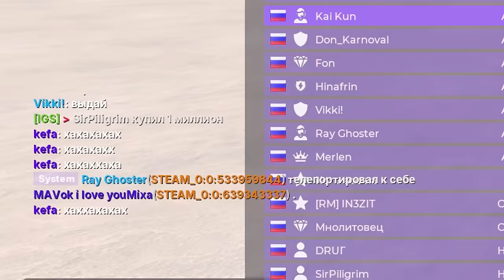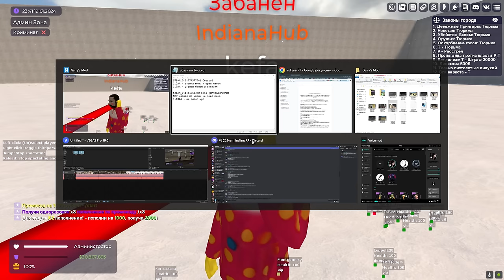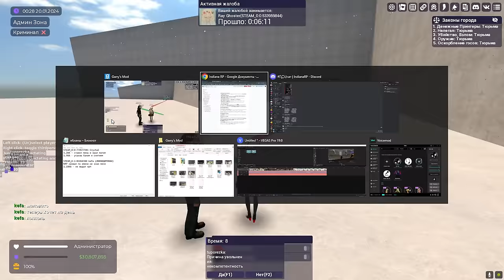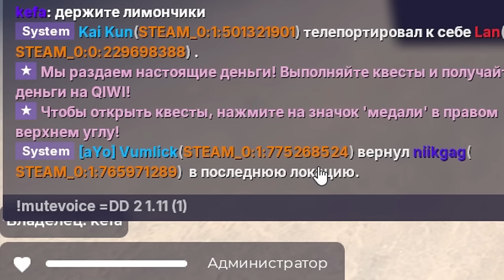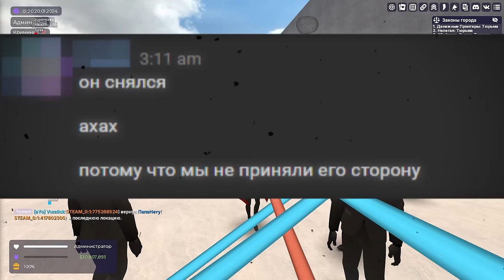АДМИН ПОКРЫВАЕТ ДОНАТЕРОВ В Garry's Mod DarkRP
💜 Играл на IndianaRP - 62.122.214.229:27015 / / промо 1000 rub - /start | Мой личный промо - /mp4

В этом видео ПРИТВОРИЛСЯ ОБЫЧНЫМ ИГРОКОМ в Garry's Mod DarkRP ДаркРП